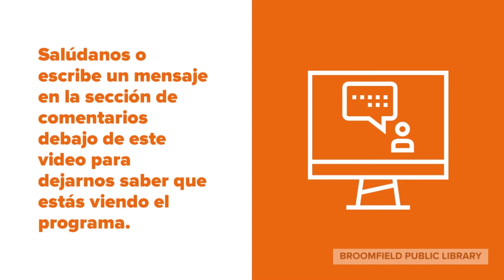Cuentacuentos en español: Rimas y canciones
Venga con toda la familia para compartir canciones y rimas en español. Venga cada viernes a 9:45 de la mañana. En Facebook, YouTube y broomfieldchildrenslibrary.org.